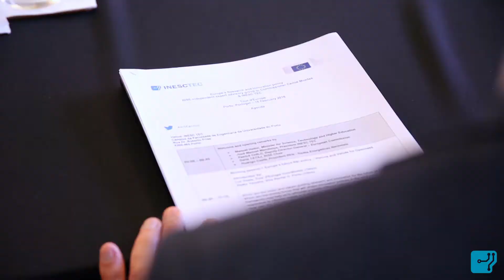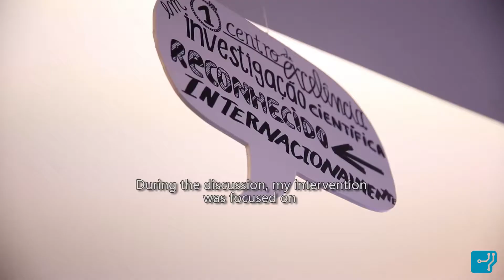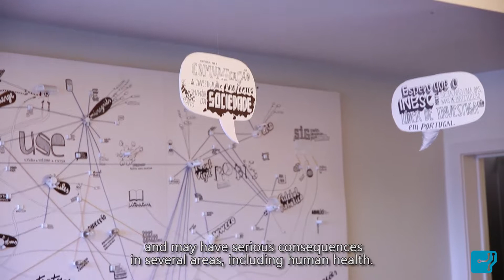RISE Group meeting at INESC TEC, 16FEB2018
On February 16, INESC TEC hosted the meeting of the RISE (Research, Innovation, Science Experts) group of advisors to Commissioner for Research, Science & Innovation, Carlos Moedas. The group met with Portuguese independent experts and think tanks in the field of research and innovation in order to discuss Europe's future.